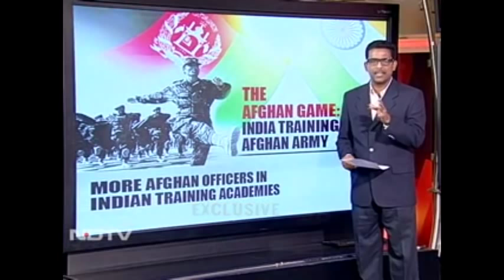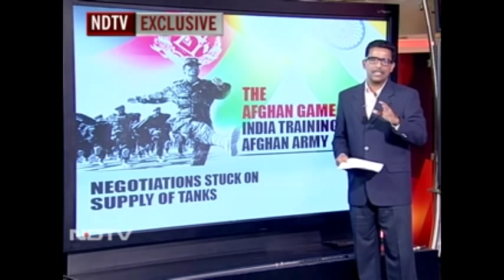India all set to train Afghan Army [Part 01 of 02]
New Delhi:  During the visit of Afghanistan President Hamid Karzai to India last month, the two countries signed strategic partnership agreement according to which India agreed to train, equip and build capacity for Afghan security forces, including the Army.